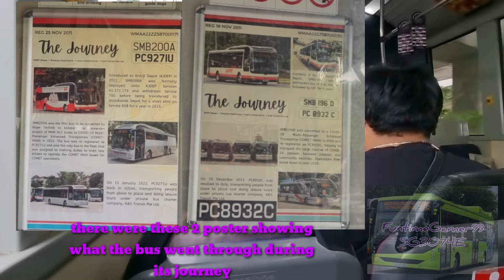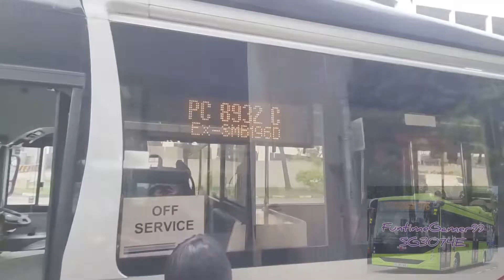A&S x Mbr Mid Year Life Tour Music Video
All are filmed on 25 June 2022,
Thank you to the Mbr Team and A&S Transit for bringing this tour together!